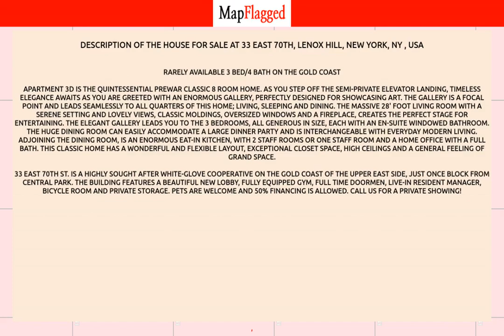NY,US | Buy house at 33 East 70th, Lenox Hill, New York, NY, USA | MapFlagged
📚 Video Chapters:
0:00 Property Introduction
0:10 Property Price
1:10 Property Address
1:20 Property Description
1:25 Property Key Places
1:30 Subscribe to MapFlagged!

📣 Following is the detail of house for sale at 33 East 70th, Lenox Hill, New York, NY , USA:

$3,495,000

Rarely Available 3 Bed/4 Bath on the Gold Coast Apartment 3D is the quintessential prewar Classic 8 room home. As you step off the semi-private elevator landing, timeless elegance awaits as you are greeted with an enormous gallery, perfectly designed for showcasing art. The gallery is a focal point and leads seamlessly to all quarters of this home; living, sleeping and dining. The massive 28' foot living room with a serene setting and lovely views, classic moldings, oversized windows and a fireplace, creates the perfect stage for entertaining. The elegant gallery leads you to the 3 bedrooms, all generous in size, each with an en-suite windowed bathroom. The huge dining room can easily accommodate a large dinner party and is interchangeable with everyday modern living. Adjoining the dining room, is an enormous eat-in kitchen, with 2 staff rooms or one staff room and a home office with a full bath. This classic home has a wonderful and flexible layout, exceptional closet space, high ceilings and a general feeling of grand space.33 East 70th St. is a highly sought after white-glove cooperative on the Gold Coast of the Upper East Side, just once block from Central Park. The building features a beautiful new lobby, fully equipped gym, full time doormen, live-in Resident Manager, bicycle room and private storage. Pets are welcome and 50% financing is allowed.

✒️ Nearest Schools to this Property:
Cottonwood Cooperative
PS 110
St. Raphael School
St Stanislaus Kostka Catholic Acad
St Stanislaus Kostka Catholic Academy

🍕 Nearest Restaurants to this Property:
Angelo's Pizza & Deli
Geena's Cucina
Sparta's Deli & Restaurant
Bantry Bay Publick House
JJ Deli

🏬 Nearest Shopping Malls to this Property:
So Accurate Group
Mini Mall
Anderson S W Sales
Plaza 48
The Loom

🌼 Nearest Parks to this Property:
Sgt. William Dougherty Playground
Dutch Kills
MSGR McGolrick Park
Kingsland Wildflowers
Under the K' Bridge Park

🎥 Nearest Movie Theaters to this Property:
Light Industry
New York Irish Center
Greenpoint Film Festival
Cinema World Studios
Film Noir Cinema

☕ Nearest Cafes to this Property:
Dunkin'
The Coffee Shop
Green Lane Coffee
DSTRKT Coffee

🏢 Nearest Stores to this Property:
New York Crane & Equipment
Lenoble Lumber
Fresh Direct
United Refrigeration
Furniture Masters

➕ Nearest Doctors to this Property:
E.G Greenpoint Pediatrics
Marek Stawiarski
Greenpoint Doctors
Physical Therapy Center
Long Island City Physical Therapy